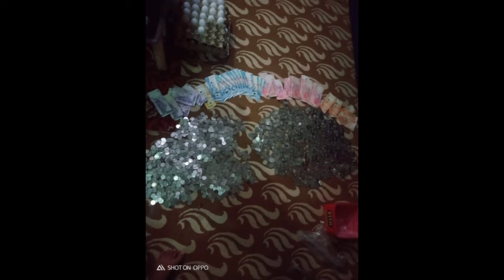IPON Challenge 2021 Within 3 Months